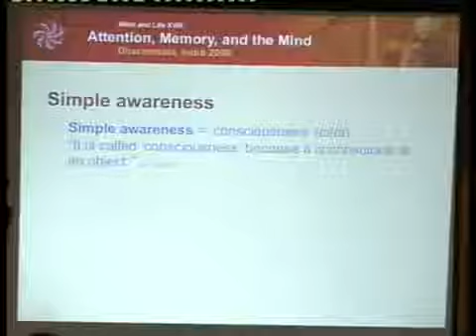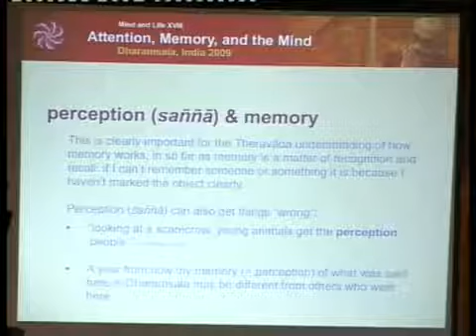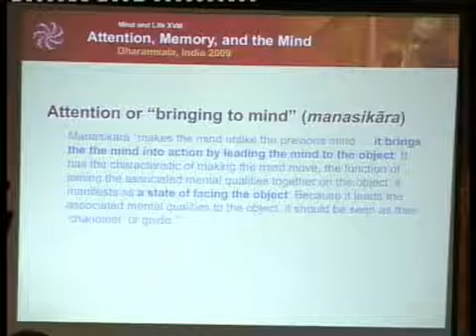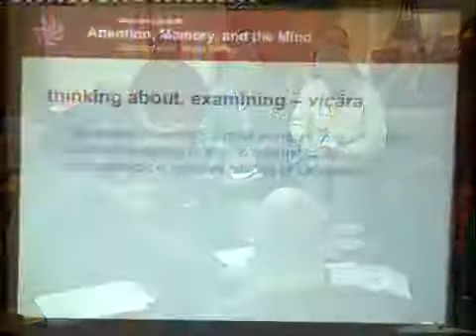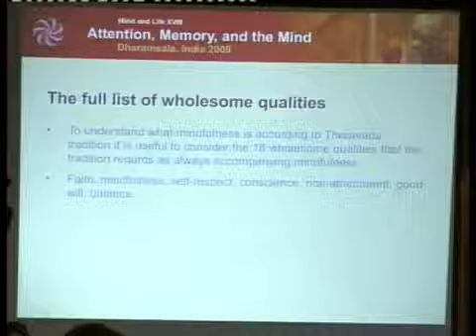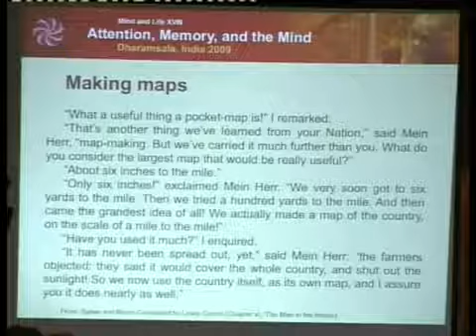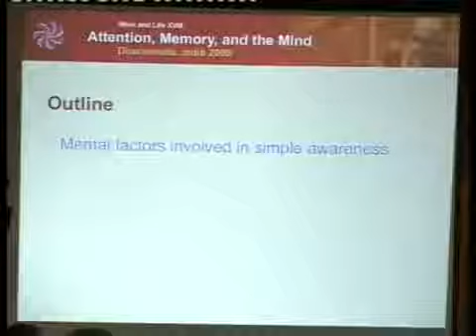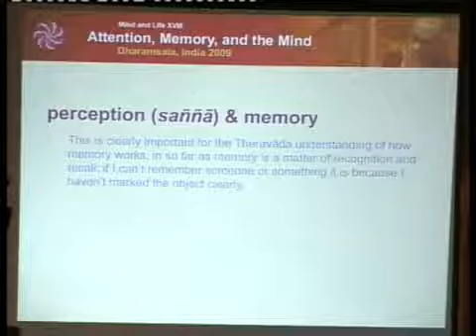Mind and Life XVİ Day 2 pm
Morning session of the first day of the The Mind and Life XXVI conference from Drepung Monastery in Mundgod, Karnataka, India, held on uary 17-22, 2017. Far East Movement x Marshmello.

Mind and Life XVİ - Attention, Memory and Mind. Day 1 morning covers multitasking, meditation and contemplative practice. The discussions during Mind and Life XVİ primarily focus on the.

 Pope Francis explained during morning Mass at Casa Santa Marta that to get to know Jesus, means that you must complicate your life. And that you cannot get to know.